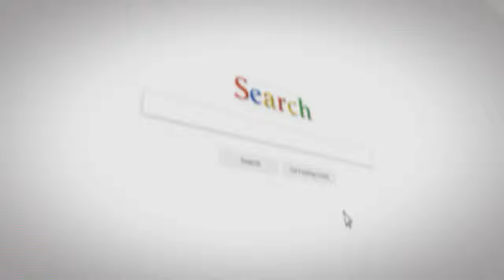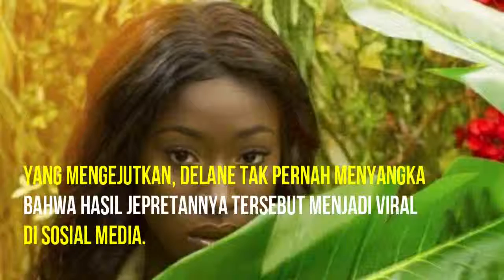WOW !!! Nggak Perlu ke Luar Negeri, Fotografer Ini Buktikan Hasil Foto Bisa Keren dengan Cara Sederh